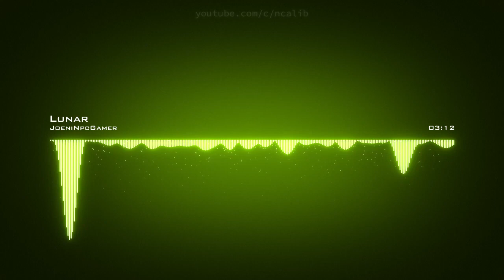𝙇𝙪𝙣𝙖𝙧 𝙅𝙤𝙚𝙣𝙞𝙣𝙥𝙘𝙜𝙖𝙢𝙚𝙧 𝘾𝙧𝙚𝙖𝙩𝙞𝙫𝙚 𝘾𝙤𝙢𝙢𝙤𝙣𝙨 𝘼𝙩𝙩𝙧𝙞𝙗𝙪𝙩𝙞𝙤𝙣 𝙇𝙞𝙘𝙚𝙣𝙨𝙚 (𝙍𝙚𝙪𝙨𝙚 𝘼𝙡𝙡𝙤𝙬𝙚𝙙)